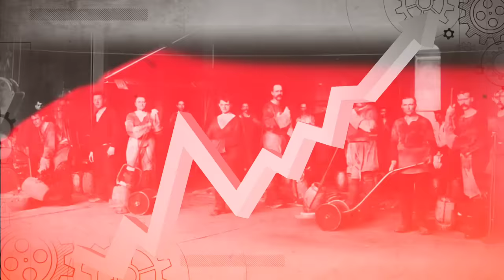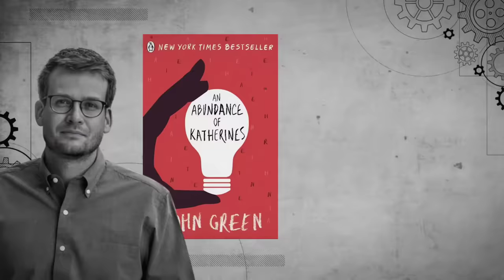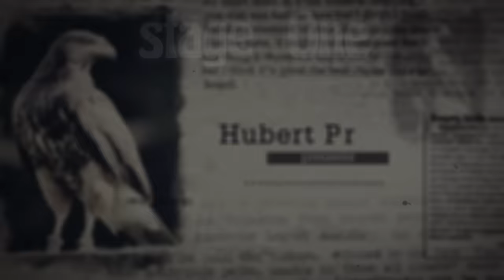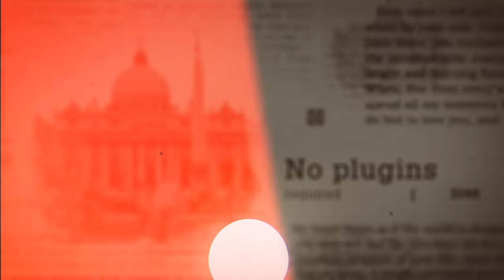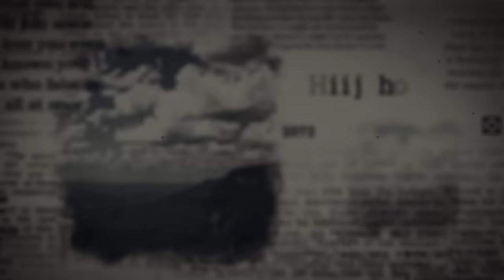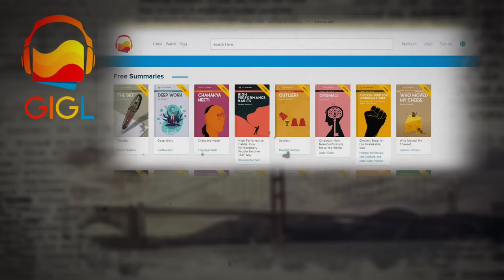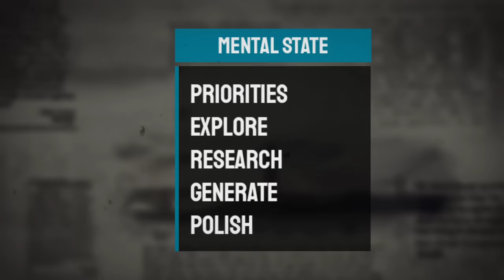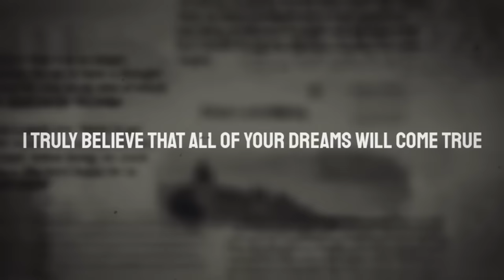STOP! WASTING TIME | Mind Management Not Time Management Book summary in HINDI by David Kadavy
How to do Mind Management NOT Time Management by David Kadavy audiobook Hindi | STOP WASTING TIME

"Mind Management, Not Time Management" is a book by David Kadavy, published in 2020. The book emphasizes the importance of managing one's mind instead of simply focusing on time management to maximize productivity and creativity. The author shares insights and strategies to help readers enhance their mental well-being and optimize their work process.

Some key ideas and concepts discussed in the book include:

Cognitive science: The book explores the science behind how our minds work and how we can better understand and harness our mental processes for optimal productivity.

Energy management: Kadavy emphasizes the importance of managing energy levels throughout the day and aligning tasks with one's natural energy cycles, rather than adhering to strict time schedules.

Prioritization: The book suggests methods for prioritizing tasks based on their importance and urgency, as well as determining the best time to tackle each task based on one's mental state and energy levels.

Creativity: Kadavy discusses strategies to enhance creativity and overcome mental blocks, such as using incubation periods, engaging in productive procrastination, and leveraging the power of the subconscious mind.

Mindfulness and meditation: The author highlights the role of mindfulness and meditation in improving focus, reducing stress, and enhancing overall mental well-being.

Habit formation: The book offers guidance on developing healthy habits to support better mind management, such as establishing routines, setting goals, and creating an environment that promotes productivity.

Tools and techniques: Kadavy provides practical tips and tools to help readers implement mind management strategies in their daily lives, such as using digital tools, journaling, and practicing time-blocking.

"Mind Management, Not Time Management" aims to help readers reevaluate their approach to productivity by focusing on mental well-being and energy optimization, rather than simply trying to manage time more effectively.

Jai Hind.

Business Books